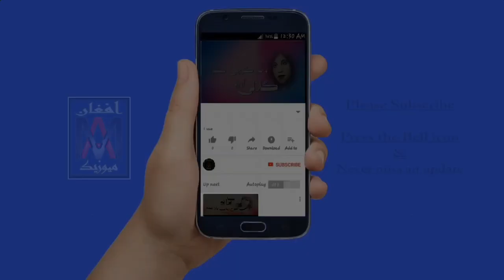Golalay Arzoo Dokhtar Koche گلالی آرزو دختر کوچی هستم